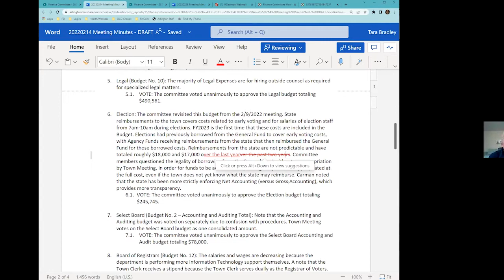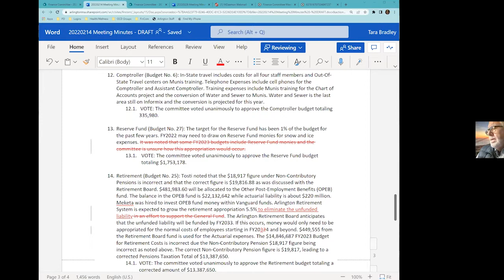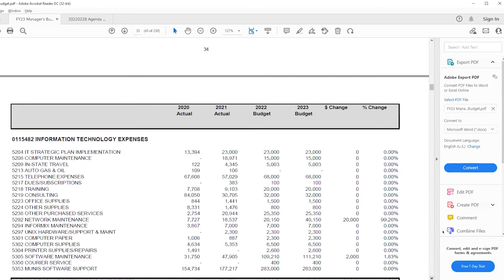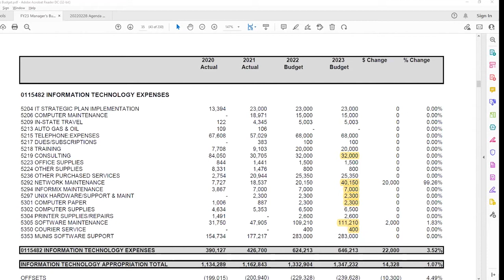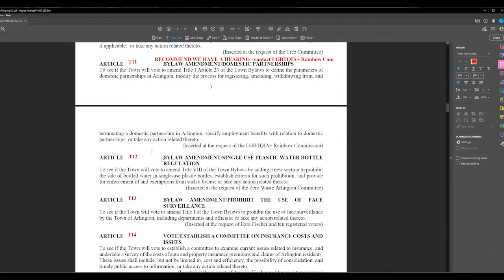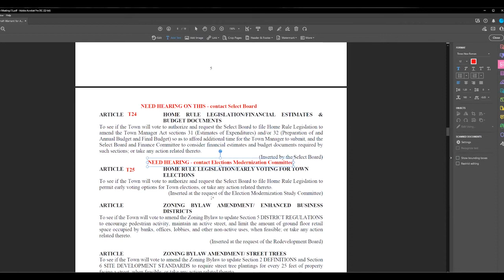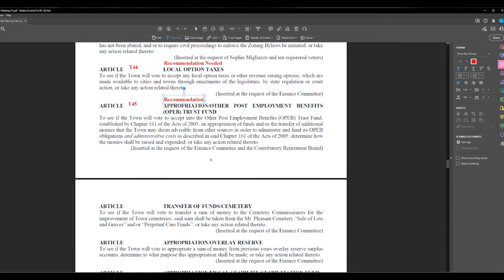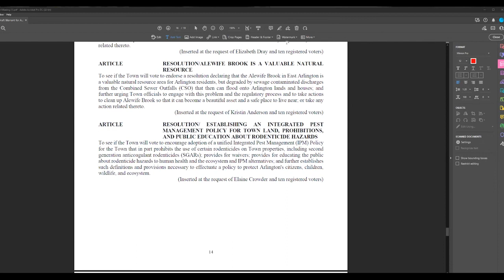Finance Committee Meeting - February 28, 2022